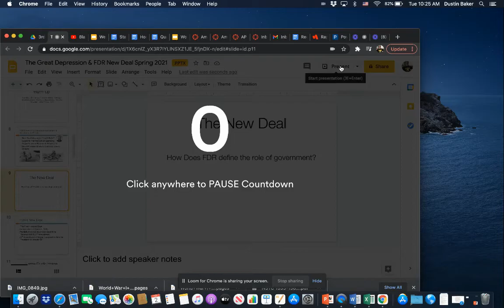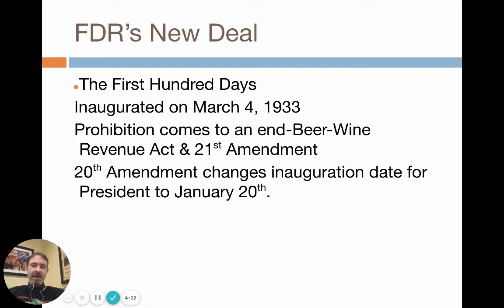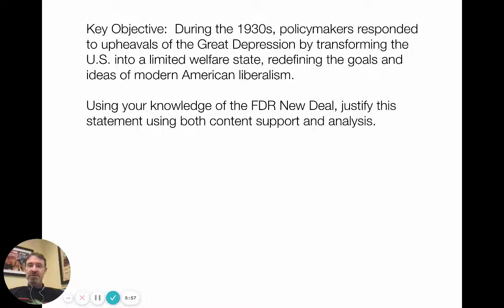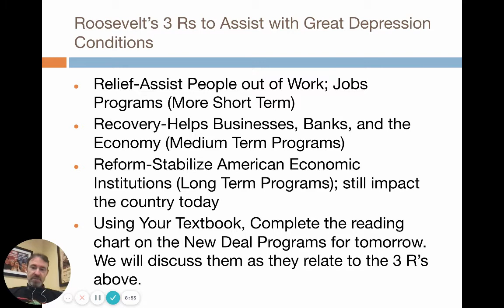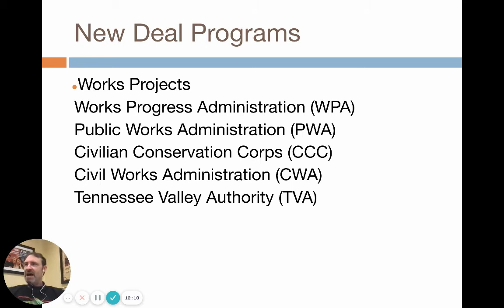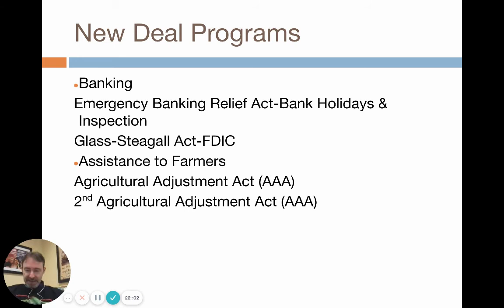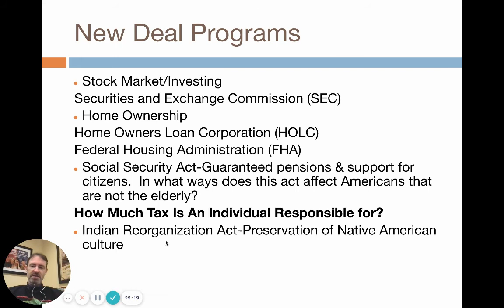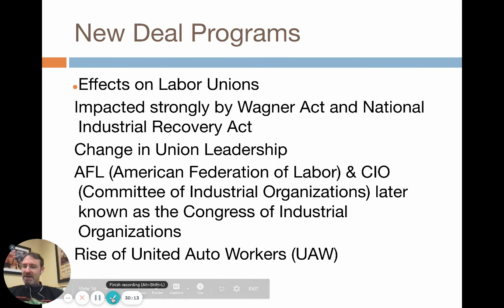The Great Depression Part II The FDR New Deal & 3 Rs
This lesson begins with FDR's role as President following his inauguration on March 4, 1933.  "There is nothing to fear but fear itself," as emphasized in his addresses, showcases his willingness to give the nation hope through his New Deal and a commitment to government support for the Three Rs (Relief, Recovery, and Reform).  Many important alphabet soup programs emphasize how his administration sought to provide aid to workers through job creation, regulation of economic sections related to the banking system and stock market.  The lesson ends with a short analysis of how his New Deal also aided working conditions by giving more power to labor unions and supporting worker rights.